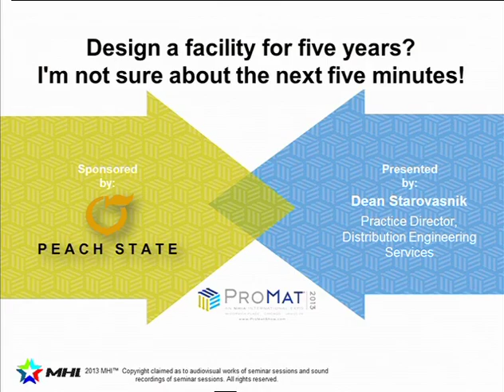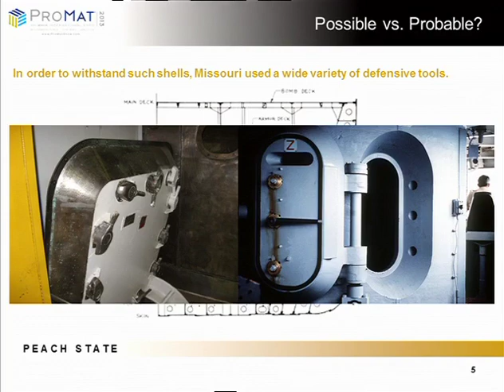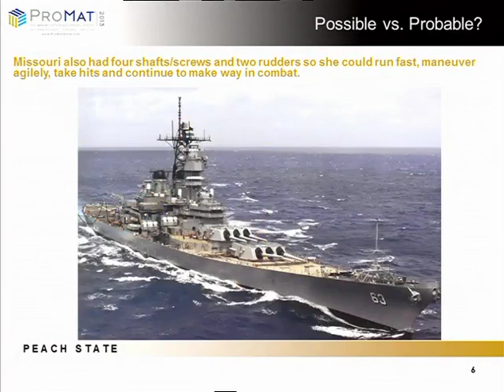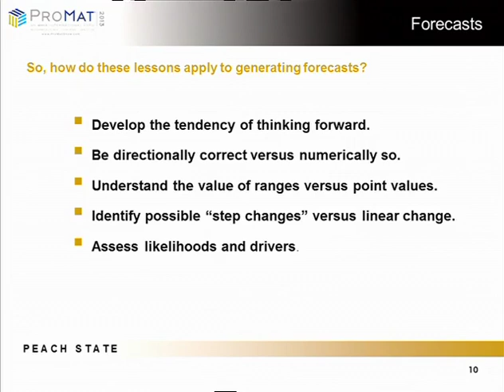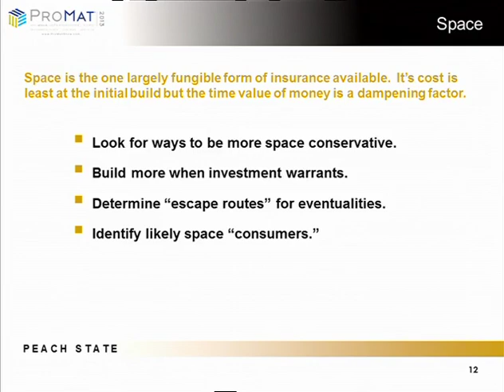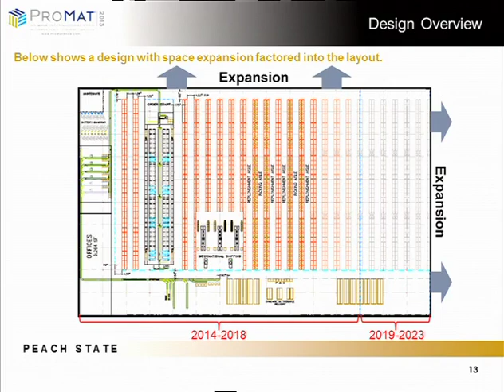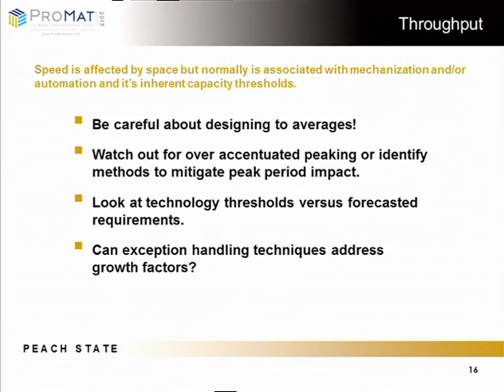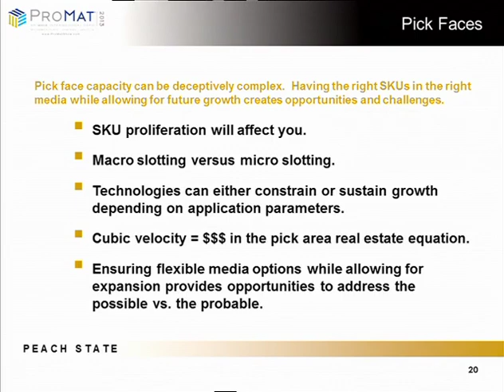Facility Design Considerations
This is used as a reference in my courses.

Configuring a new distribution center requires accounting for a wide variety of factors. Most significant of these is calculating the future requirements on that facility. But how is a design team to do so given the rapidity of change in today's environment? Since most logistics teams are not equipped with calibrated crystal balls, they need some other method to develop an image for the future state in which their new building will operate. The speaker will draw on nearly two decades of facility design experience combined with a number of years sailing a 50 year old battleship in a modern warfare environment to address the thoughts, techniques and tricks that are essential to ensuring the facility can survive the demands of the future.